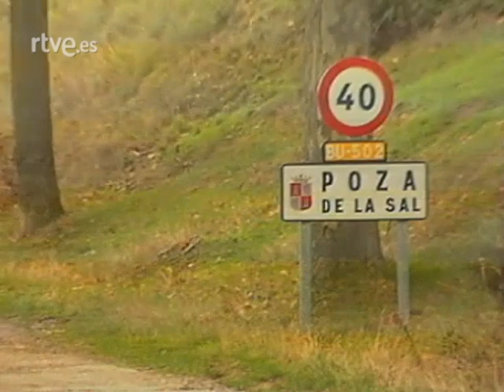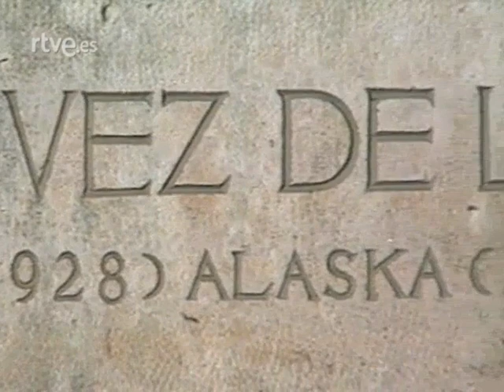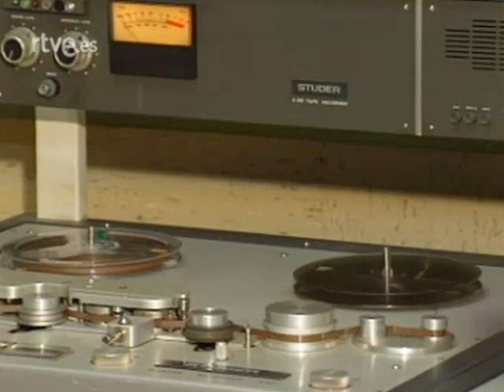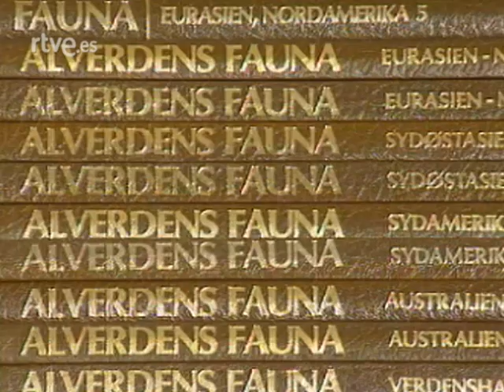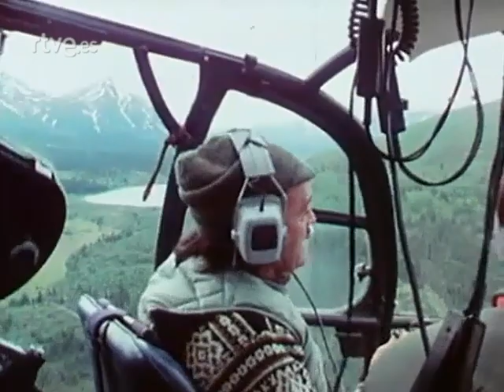Félix Rodríguez de la Fuente: La Naturaleza habló (14 marzo 1990)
La Naturaleza habló: Félix Rodríguez de la Fuente
Duración: 51:29  -  Fecha: 14 marzo 1990
Documental biográfico dedicado a Félix Rodríguez de la Fuente con motivo del décimo aniversario de su muerte en el que se presenta una panorámica de su vida, su actividad profesional y su dedicación al estudio de la fauna. Presentado por Rosa María Mateo, cuenta con el guión de Joaquín Araújo y la música de Antón García Abril.